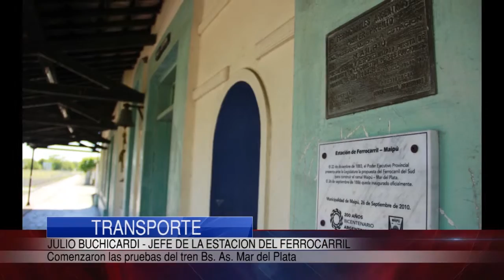Maipu Informa EDICION 875